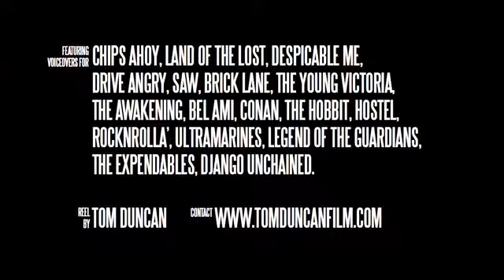Gary Martin Trailer Showreel Voiceover